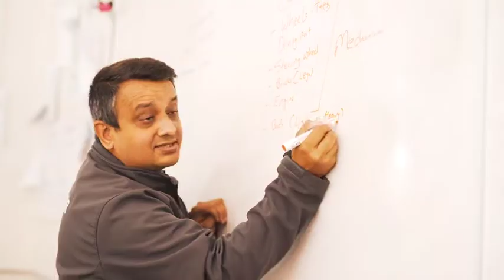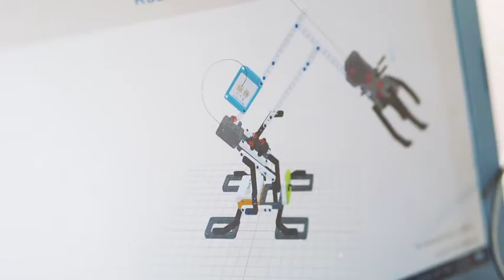Young Engineers Regional School Holiday Tour - Albury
At Young Engineers, we are aiming at providing opportunities for all students. One of our inclusivity measures is servicing regional communities. Since 2021, we’ve toured regional communities in Queensland, New South Wales and Western Australia to provide more opportunities for regional students.

Regional communities that benefited include QLD: Mackay, Noosaville, Hervey Bay, Whitsundays, Bundaberg, Gladstone, Rockhamtom; NSW: Orange, Mudgee, Bathurst, Dubbo, Coffs Harbour, Port Macquarie, Taree, Armidale, Tamworth, Albury, Wagga Wagga; WA: Bunbury.